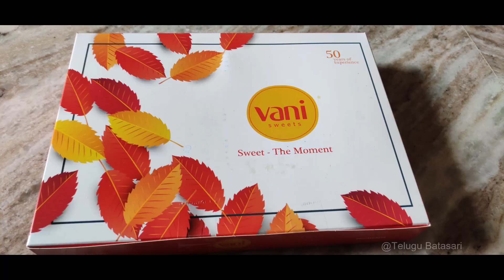Manginapudi Beach || Machilipatnam Beach || Bandar Beach Vlog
Located in Krishna District, 85 kilometers away from Vijayawada, approximately 15 kilometers away from Machilipatnam town, the Manginapudi beach was once an important trading center and a gateway to India via the sea. It is a historic port city, popular health resort and a perfect destination for beach lovers.
There are plenty of picturesque beaches around the country, but Manginapudi beach in Andhra Pradesh has got a special allure beyond powdery sands and blue waves. The beach is maintained by the state tourism board, APTDC

✅Copyright @ [Telugu Batasari Channel]. Any illegal reproduction of this content will result in immediate legal action.
In case of any copyright/Quire's please mail to
Discover world class composers, artists and bands. Find the perfect track in our library. Fully Monetize your Video. Cleared on Most Platforms.